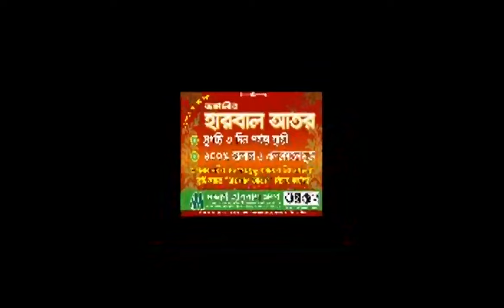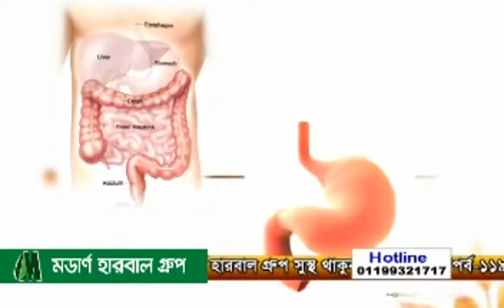পেটের নানাবিধ সমস্যা নিয়ে ডা. আলমগীর মতির গুরুত্বপূর্ণ স্বাস্থ্যতত্ত্ব।